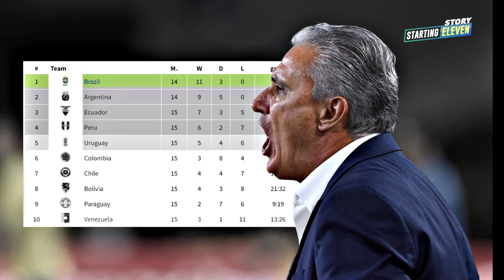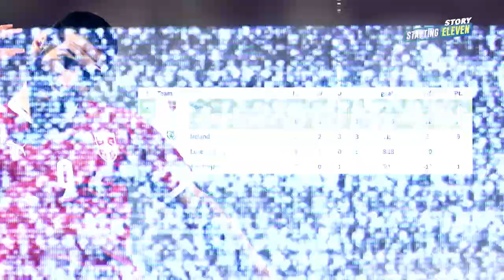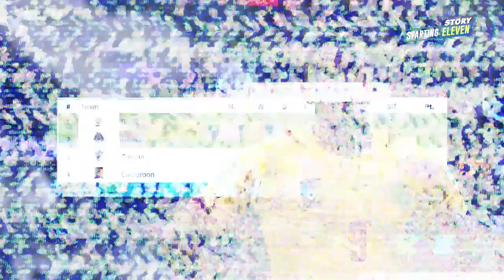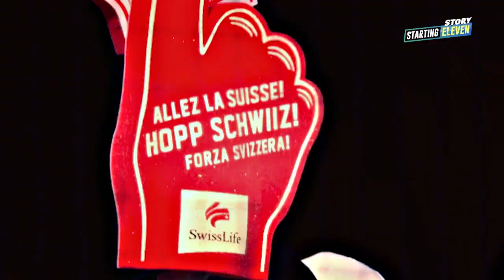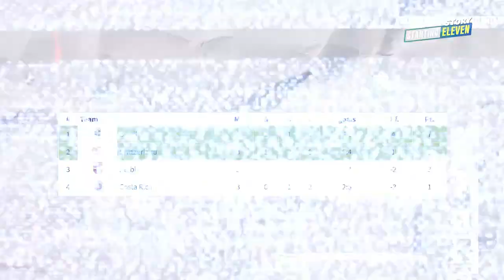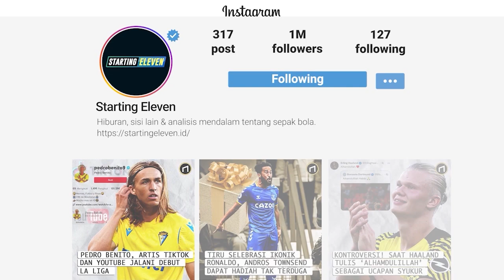Grup G Piala Dunia 2022 : Dari Mimpi Brazil Dan Ulangan 2018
Banyak partai ulangan Piala Dunia 2018 di Grup G Piala Dunia 2022. Siapa saja yang akan kembali bertemu? Dan bagaimana peluangnya untuk lolos?